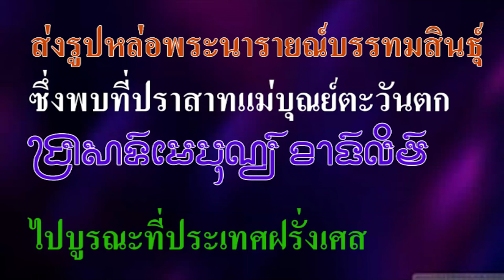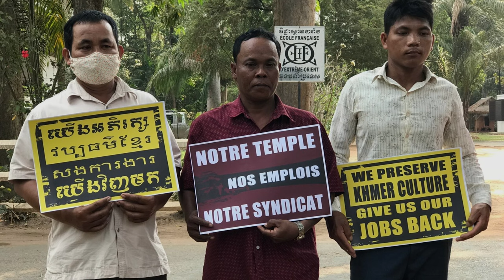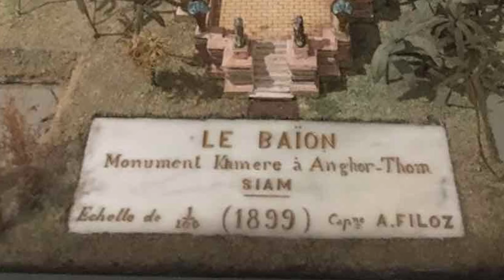Ep156 *เตรียมบรรจุและขนส่งรูปหล่อพระนารายณ์บรรทมสินธุ์ พบที่ปราสาทแม่บุณย์ตะวันตก ไปบูรณะที่ฝรั่งเศส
คลิปที่แล้วผมเล่าเรื่อง การบูรณะปราสาทแม่บุณย์ตะวันตกให้ฟังแล้ว เป็นโครงการที่ได้รับการสนับสนุนทางการเงิน จาก École Française d'Extrême-Orient (E.F.E.O.) เป็นเวลา 6 ปี ตั้งแต่ปี พ.ศ. 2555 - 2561 จากนั้นก็หมดงบประมาณ การบูรณะต่อไป ต้องดำเนินการโดยรัฐบาลกัมพูชา
          หน่วยงาน อัปสรา (APSARA) พบกับตัวแทนของ E.F.E.O. และตัวแทนสหภาพแรงงาน เพื่อหาแนวทางแก้ไข ตกลงหลักการบริหารจัดการใหม่ หน่วยงานอัปสราเสนอให้คนงาน ทำงานต่อไปด้วยความสมัครใจ แต่ถูกสหภาพแรงงานและคนงานปฏิเสธ เนื่องจากค่าจ้างและสวัสดิการบางอย่าง น้อยกว่าการทำงานกับ E.F.E.O. จึงตัดสินใจไปทำงานที่อื่น ในที่สุดหน่วยงานอัปสราได้รับสมัครคนงานใหม่ 112 คน โดยใช้งบประมาณแผ่นดิน ผมนำเกร็ดเล็กน้อยมาเล่าให้ฟังอย่างย่อๆ
           ปัจจุบันปี พ.ศ. 2567 การบูรณะยังคงทำไปต่อไปเรื่อย ๆ และห้ามนักท่องเที่ยวเข้าไปเดินภายในบริเวณที่กำลังปฏิบัติงาน เพื่อความปลอดภัยของนักท่องเที่ยวเอง การบูรณะมีการสกัดหินโดยใช้วิธีแบบโบราณ
          วันนี้จะมาเล่าเรื่องการบูรณะรูปหล่อสัมฤทธิ์พระนารายณ์บรรทมสินธุ์ให้ฟังครับ รูปหล่อสัมฤทธิ์ สร้างสมัยคริสต์ศตวรรษที่ 11 ค้นพบโดยมอริส เกลซ (Maurice Glaize) ภัณฑารักษ์ชาวฝรั่งเศส ในปี พ.ศ. 2479 (ค.ศ.1936) ถือเป็นรูปหล่อสัมฤทธิ์ขนาดใหญ่ที่สุดเท่าที่เคยค้นพบ
          เมื่อวันที่ 7 พฤษภาคม พ.ศ. 2567 ณ พิพิธภัณฑสถานแห่งชาติกัมพูชา กระทรวงวัฒนธรรมและวิจิตรศิลป์ จัดพิธีสงฆ์ มีการประพรมน้ำมนต์ ถวายพระพรและบูชา เพื่อเตรียมบรรจุและขนส่งรูปหล่อสัมฤทธิ์พระนารายณ์บรรทมสินธุ์ จำนวน 39 ชิ้น ส่งไปยังฝรั่งเศสในอีกไม่กี่วันข้างหน้า การส่งรูปหล่อสัมฤทธิ์ครั้งนี้ เป็นโครงการความร่วมมือทางวิทยาศาสตร์และเทคนิคระหว่างฝรั่งเศสและกัมพูชา ที่มีการตกลงร่วมกันมาตั้งแต่ปี พ.ศ. 2562 แต่โครงการนี้ล่าช้าเนื่องจากวิกฤตโควิด 19 โครงการนี้ มีจุดมุ่งหมายเพื่อฟื้นฟู อนุรักษ์ และวิเคราะห์ส่วนประกอบของรูปหล่อพระนารายณ์ที่ Centre de recherche et de Restoration des Musées de France (C2RMF)
ประเทศฝรั่งเศส เพื่อให้เข้าใจเทคนิคมากยิ่งขึ้น จากวิธีการอันชาญฉลาด การแกะสลักและการหล่อโลหะขนาดใหญ่ของอารยธรรมขอม
            ผลการศึกษานี้จะได้รับการเผยแพร่อย่างกว้างขวาง เพื่อแบ่งปันประสบการณ์ และความสามารถด้านงานโลหะในประวัติศาสตร์ของมนุษยชาติ นอกเหนือจากการวิเคราะห์ทางเทคนิคแล้ว ทีมงานจะพยายามประกอบชิ้นส่วน 39 ชิ้นที่แตกแยกออกมาเกือบ 1,000 ปี และเตรียมประกอบชิ้นส่วน 3 มิติ ระบุตำแหน่งของชิ้นส่วนประกอบให้สมบูรณ์
           ขณะเดียวกันรัฐมนตรีขอแจ้งให้ประชาชนทั้งในประเทศและต่างประเทศทราบว่า หลังจากเสร็จสิ้นโครงการอนุรักษ์และวิเคราะห์นี้แล้ว รูปหล่อนี้ จะจัดแสดงในนิทรรศการไม่ถาวร ที่พิพิธภัณฑ์ศิลปะ Gimme และจะเพิ่มเติมประติมากรรมสัมฤทธิ์อีก 126 ชิ้น ที่ยืมมาจากพิพิธภัณฑสถานแห่งชาติกัมพูชา  ในระยะที่สอง นิทรรศการไม่ถาวรเกี่ยวกับยุคสัมฤทธิ์แห่งนครวัด จะจัดขึ้นที่พิพิธภัณฑ์แห่งชาติ ราวเดือนมิถุนายน กลางปี ​​พ.ศ. 2568 จะจัดแสดงความก้าวหน้าทางเทคโนโลยีการหล่อโลหะในอารยธรรมขอม ตั้งแต่สมัยก่อนประวัติศาสตร์จนถึงยุคหลังนครวัด หลังจากนิทรรศการไม่ถาวรที่พิพิธภัณฑ์ Gimme รูปหล่อนี้จะจัดแสดงในสถานที่อีก 3 แห่งใน สหรัฐอเมริกา เพื่อให้สาธารณชน เข้าใจความยิ่งใหญ่ของอารยธรรมขอมโบราณมากขึ้น
            เป็นเวลาหลายทศวรรษแล้ว ที่ฝรั่งเศสและกัมพูชามีความร่วมมือที่ดี ในทุกด้าน โดยเฉพาะในด้านวัฒนธรรม ซึ่งเป็นแรงผลักดันสำคัญในการเชื่อมโยงความสัมพันธ์ระหว่างทั้งสองประเทศ กัมพูชาเพิ่งได้รับงบประมาณ 90,000 ยูโร เพื่อนำไปใช้ศึกษาโครงการขยายพิพิธภัณฑ์แห่งชาติกัมพูชา และงานนี้จะใช้เวลา 2 ปี โครงการนี้ริเริ่มขึ้น ในช่วงที่กษัตริย์กัมพูชา เสด็จเยือนฝรั่งเศสอย่างเป็นทางการเมื่อวันที่ 13 พฤศจิกายน พ.ศ. 2566 และได้รับการสนับสนุนอย่างเต็มที่จากรัฐบาลของทั้งสองประเทศ
           รูปหล่อสัมฤทธิ์พระนารายณ์บรรทมสินธุ์องค์นี้ หล่อมาจากที่อื่นนะครับ ไม่ได้หล่อในบริเวณที่พบในปราสาทแม่บุณย์ตะวันตก แม้จะพบโรงหล่อโลหะขนาดใหญ่อยู่ใกล้นครธม แต่เป็นโรงหล่อสมัยหลัง คืออยู่สมัยพระเจ้าชัยวรมัมที่ 7 ปัญหาคือรูปหล่อสัมฤทธิ์หล่อมาจากที่ใด ขณะที่ในอีสานใต้ มีความรู้ในการหล่อโลหะสัมฤทธิ์มานานแล้ว เป็นการง่ายที่พระเจ้าอุทัยทิตยวรมัมที่ 2 ที่มีเชื้อสายบรรพบุรุษอยู่ที่อีสานใต้ และเป็นพระราชโอรสของพระเจ้าสุริยวรมัมที่ 1 แห่งพิมาย จะหล่อจากอีสานใต้ แล้วขนย้ายไปที่ปราสาทแม่บุณย์ตะวันตก
เรื่องนี้ยังไม่กระจ่างชัด การวิเคราะห์โลหะผสมสัมฤทธิ์จะเฉลยคำตอบนี้ได้ ถ้าอัตราส่วนผสมเหมือนกับ Golden boy  ทุกอย่างก็ เอวัง กัมพูชาก็คงไม่อยากให้ผลออกมาเป็นเช่นนี้
            มีหลายเรื่องที่คนไทยรู้ แต่คนกัมพูชาไม่รู้ ไกด์เขมรที่ไปเจอคำว่า เสียม ในปราสาทนครธมจำลอง
คงจะตกใจไม่น้อย เขาคงไม่รู้ว่าปราสาทนี้เป็นของ เสียม มาก่อน เรื่องแบบนี้ คนสยาม คนไทยรู้มานานแล้ว แต่คนเขมรหลายคนยังคิดว่าอาณาจักรเขมรกว้างใหญ่ไปจนจรดภาคเหนือ ตามที่ฝรั่งเศสล้างสมอง ทั้งที่ปัจจุบันคนไทยภาคเหนือไม่ได้พูดภาษาเขมรเลย ภาษาที่คนเขมรพูดทุกวันนี้ พูดมาแล้ว 1,500 ปี หลังขอม 3 จังหวัดอีสานใต้ที่พูดมาแล้ว 5,000 ปี